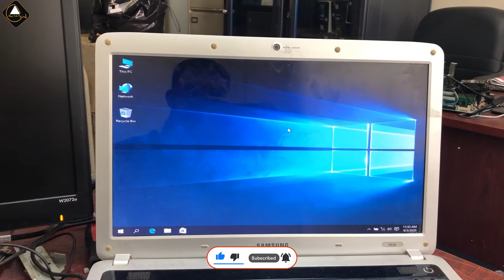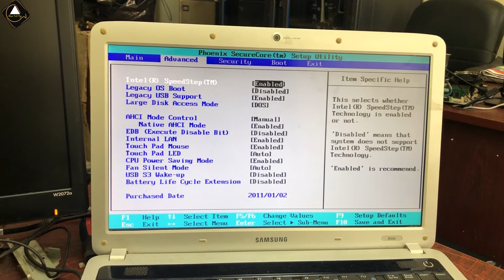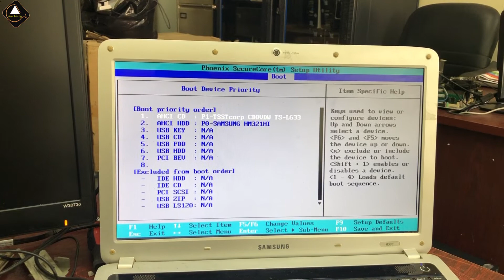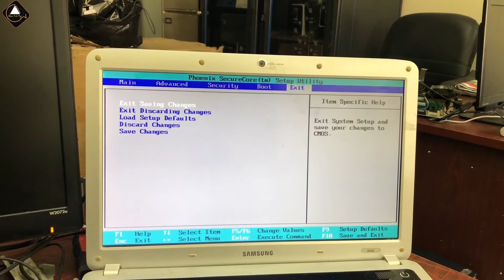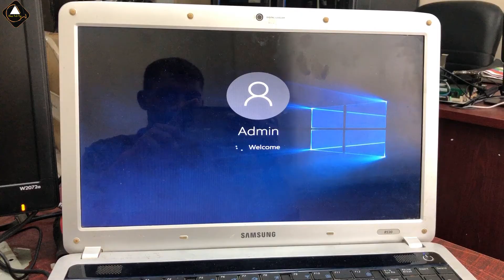Samsung Laptop BIOS Setup Bangla | Computer BIOS Setup Bangla | Ahsan Tech Tips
In this video, I am going to show how to set up or configure computer BIOS step by step in Bangla.
Samsung laptop or Motherboard BIOS Setup in Bangla. Samsung laptop or PC BIOS Setup Samsung laptop pc full bios setup Bangla. bios setup Bangla tutorial video by Ahsan Tech Tips.

Here's a list of common BIOS keys by brand. Depending on the age of your model, the key may be different.

Intel Desktop Motherboard: F2 or F10
ASRock: F2 or DEL
ASUS: F2 for all PCs, F2 or DEL for Motherboards
Asus Desktop: F8 or F9
Asus Laptop: Esc or F2 or Delete
Asus Notebook: Esc or F8 or F2 or Del
Acer: Esc or F12 or F9 or Del or F2
Acer Notebook: F12 or F2
Dell Desktop/Laptop: F12 or F2
NEC: F5 or F2
ECS: DEL
Packard Bell: F8 or F1 or Del
eMachines: F12 or Tab or Del
Sharp: F2
Gigabyte/Aorus: F2 or DEL or F12
HP: F10
HP Tower Esc: F1
HP Compaq Presario: Ess or F9 or F10
Lenovo (Consumer Laptops): F2 or Fn + F2
Lenovo (Desktops): F1 or Del
Lenovo (ThinkPads): Enter then F1.
Sony Laptop Assist Button, Esc, F11 Assist Button, F1, F2, F3
MSI: DEL for motherboards and PCs
Microsoft Surface Tablets: Press and hold the volume up button.
Origin PC: F2
Fujitsu Laptop: F12 or F2
Fujitsu Desktop: Del or Delete
Samsung: Esc or F12
Samsung Notebook: Esc or F2
Samsung UltrabookEsc: F2
Samsung Ultrabook Ative Book: F2 or F10
Toshiba Laptop: F12 or F2
Toshiba Protege, Satellite, Tecra: F12 or F1 or Esc
Toshiba Equium: F12
Zotac: DEL

Apple Laptops Boot Keys
Command + Option + P + R (PRAM and NVRAM Reset)
Command + S (Boot into Single-User Mode)
Command + V (Boot with Verbose Status)
Option (Select Hard Drive Boot Volume)
Option + N (Boot Image from Netbook Server)
Shift (Boot into Safe Mode)
C (Boot from CD Drive)
D (Boot from OS/X Recovery and perform Hardware Test)
N (Boot from Network)

Thanks For your Lovable Support
Regards,
Moh Ahsan Habib Anik,
ICT Instructor